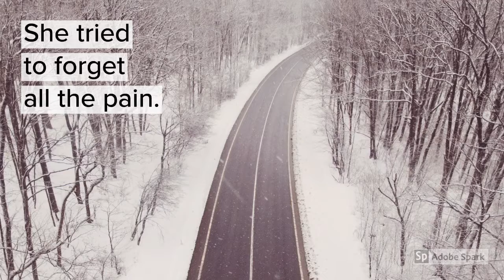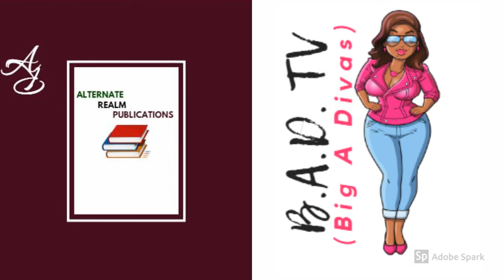"The Dividing Line" by Ilianna Binoche B.A.D. TV (Big A Divas)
Independent Author:  Ilianna Binoche